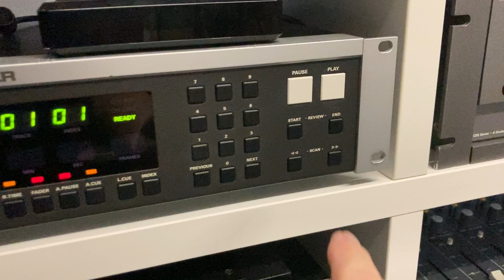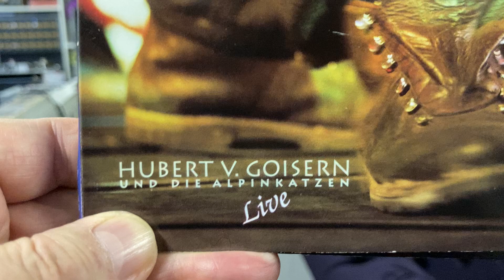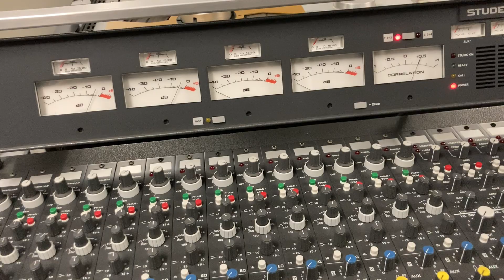Hubert von Goisern - instrumental intro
Hubert von Goisern
im Studer Revox Museum

by waVox vintage sounds